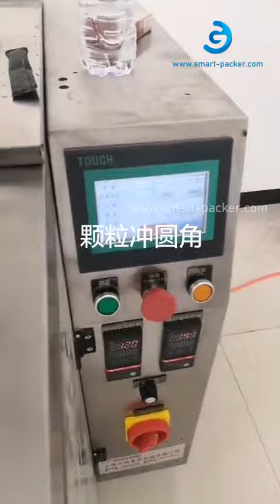خط تعبئة الأكياس الأوتوماتيكية ذات الشكل الدائري